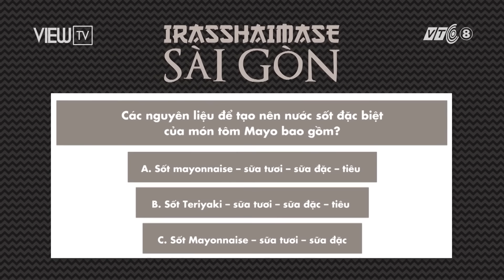Cảm nhận sự tinh tế trong hương vị món Tôm chiên Mayo với bia | Irasshaimase Sài Gòn | VIEW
Thưởng thức Tôm chiên Mayo, Takoyaki, pizza, mì Ý xào mực, đậu hũ tắm Onsen,... theo phong cách Nhật Bản. Miếng đậu hũ Onsen được tắm thảo dược của Nhật làm miếng đậu trở nên mềm, mịn
và tan bồng bềnh trong miệng.